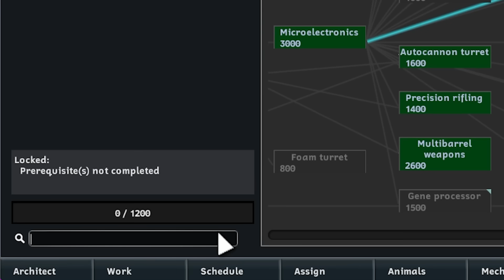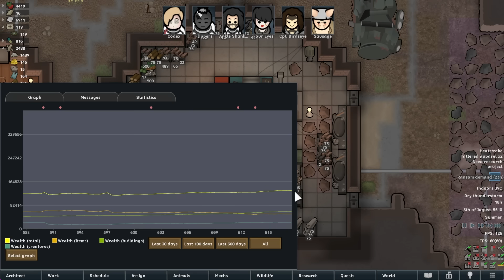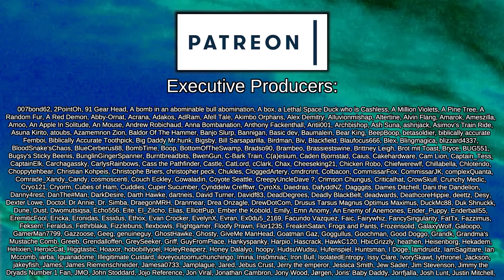The Stinky Foot | Rimworld: Punching God #13